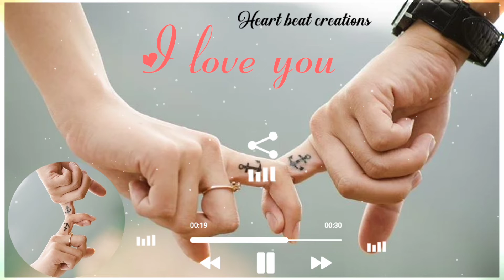Love Kannada whatsapp status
Heart beat creations